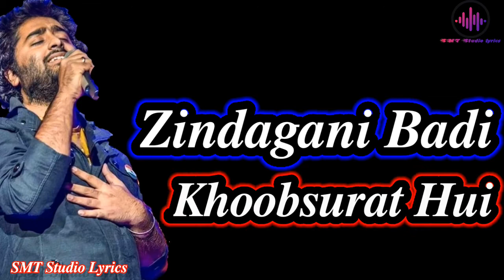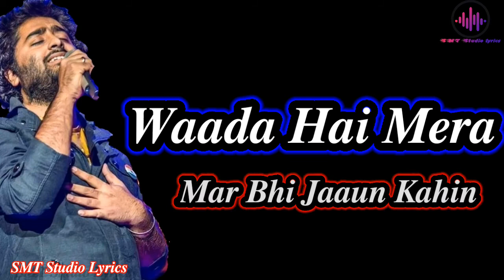Humdard _(Ft.Arijitsingh)_Video Song_ In ,Lyrics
IMPORTANT Notice:These all things are Copyright we just Edited and Published to Audience for Entertainment purposes only Editor:SMT Studio lyrics Check it out others Videos in Playlist Thanks For Watching SMTStudiolyrics ✯✯✯✯✯✯✯✯✯✯✯✯✯✯✯✯✯✯✯✯✯ JoTuMeraHumdardhai humdard HumdardHai ArijitSinghSong BestofArijitSingh ArijitSingh Like Share Subscribe. 💞If U Like Dis 👆🏻Video Please Don't Forget to Subscribe✓Our Channel nd 💌 Share The Video. Please Don't Forget To Hit A Like And Subscribe. Thank You. (Subscribe My Channel For More Update Videos